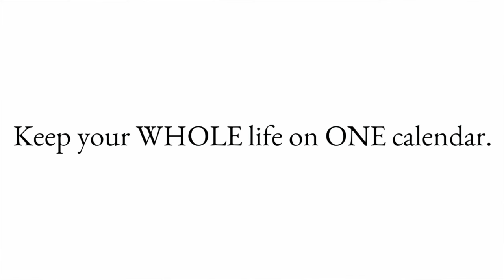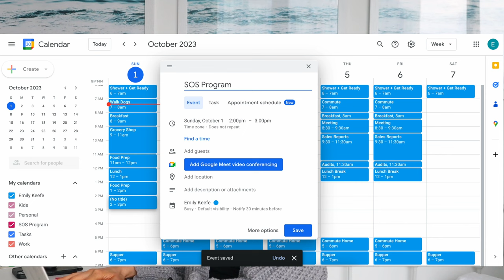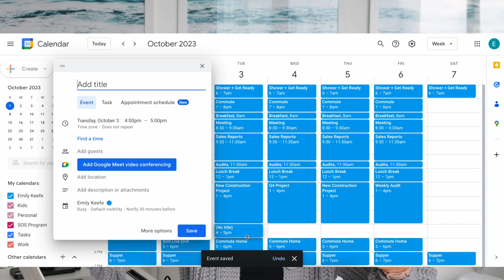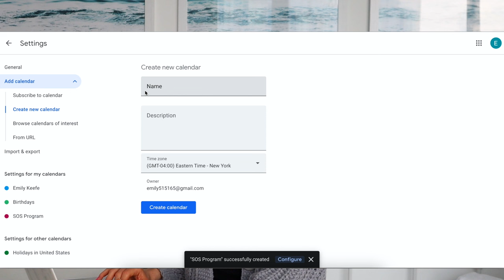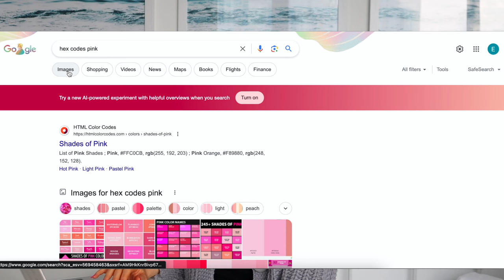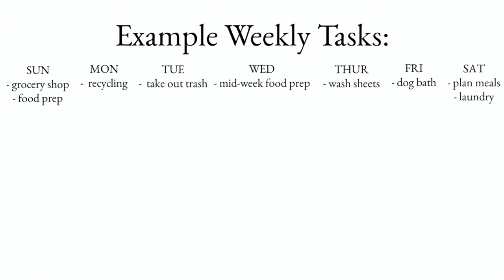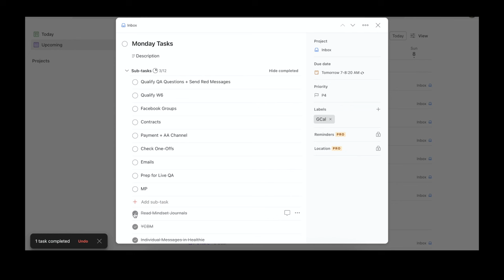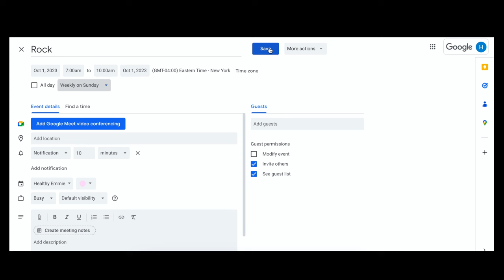My Weekly Planning Routine: How I Stay Organized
In today's video, I'm excited to share my personal weekly planning routine, which has been instrumental in helping me stay organized, stress less, achieve my goals, and operate as a self-employed business owner! I'm going to take you through the nitty-gritty of my Google Calendar organization and task planning process. This step-by-step guide will leave you with a simple, color-coordinated, time-blocked plan for your week. Whether you're in corporate business, retired, a stay-at-home-parent, work-from-home, work a 9-5, a student, or WHATEVER you do for a living, my weekly planning system can be a game-changer for you. You'll learn how to...

Streamline your weekly planning process.
Categorize your weekly tasks and obligations.
Prioritize tasks and allocate time effectively.
Maintain a healthy work-life balance.
Eliminate procrastination and increase productivity.
Adapt the routine to fit your unique schedule and goals.

0:00 Master Calendar
3:30 Time Audit
5:27 Calendar Categories
8:04 Color Coordinating
10:44 Weekly Recurring Tasks
12:02 Optional Step: Todoist
13:31 Organize Your Dream Calendar
14:10 Make It Last